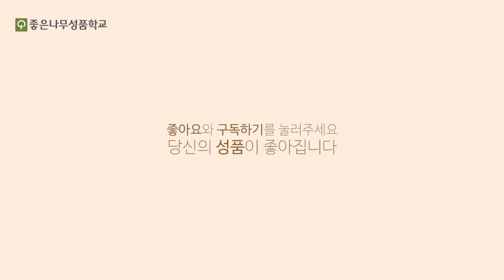[성품쑥쑥 루아흐 동화] 맛있는 배려 | 배려를 배우는 특허받은 성품동화 | 동화로 배우는 좋은 성품 | 인성동화 | 리더십동화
👍 좋은 성품을 키우는 특허받은 교육
[루아흐 교육동화 36종 전집]으로 만나보세요!

🎉 좋은나무성품학교의 12성품을
탈무드, 이솝우화, 위인, 성경, 고전의
72가지 위대한 이야기로 풀어내어
리듬에 맞춰 저절로 따라하고 기억하는 교육동화입니다

✔ 72가지 루아흐 스토리가 담긴
루아흐 교육동화 36종 전집

✨ SQ를 높이는 루아흐교육이란?
┃특허등록 제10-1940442호, 제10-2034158호, 제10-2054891호
┃국제특허출원 PCT-KR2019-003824┃미국특허출원 16/393,979

루아흐는 질문하고 토의하고, 발표하는 [특허 받은 7단계 교육법]으로
다음세대 SQ를 키우는 좋은나무성품학교 유초등 프로그램입니다

👉 유초등 교육기관 [루아흐 멤버십] 안내 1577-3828
👉 교사&부모 [루아흐 전문가] 안내 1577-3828

🎁 좋은성품을 키우는 가게

100만 명의 아이·부모·교사를 변화시킨

​인스타 /goodtree_character